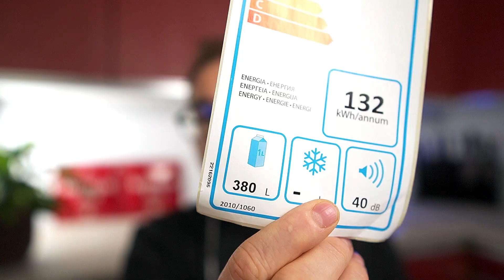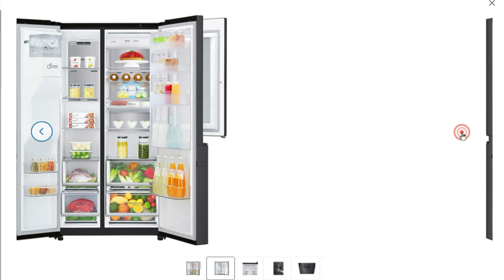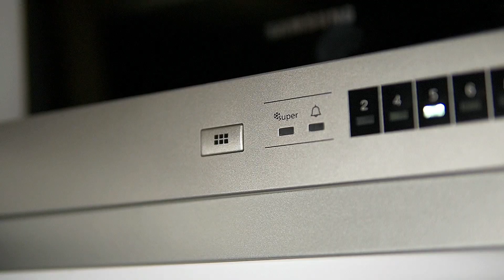Frigoriferi, quale scegliere? (e perchè ho scelto questo?)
🌱 Ho acquistato un frigorifero monoporta!
La vera domanda è come si sceglie il miglior frigorifero? Oggi ti racconto la mia esperienza nelle cucine professionali e come ho scelto questo frigo della Smeg e perchè.
Sotto ti lascio il link dei frigoriferi, compreso il mio attuale, che ho valutato validi anche se non ho avuto modo di provarli.

🌱 I frigoriferi che avevo selezionato:
Il mio
Quello che avrei voluto ma non ci stava
Anche questo era interessante ma non mi ci stava
Questo è il monoporta che consuma meno (ma ha solo 1 cassetto)
Se ti piace il bianco

🌱 Attrezzatura utile:
Termometro laser per la temperatura del frigo
Cesto rattan per pane
Teglia alluminio per focaccia

o Vuoi postare la foto delle ricette che hai provato?